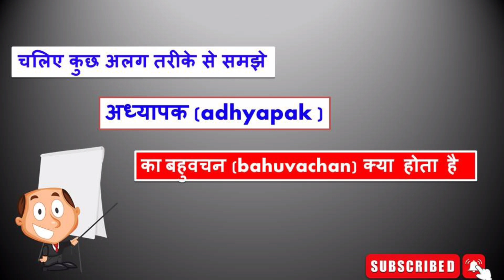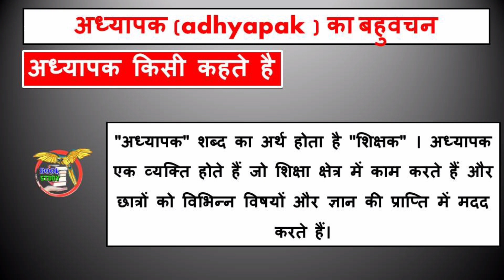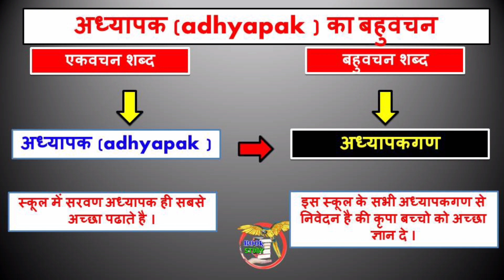अध्यापक का बहुवचन शब्द क्या होता है बताइए || Adhyapak ka bahuvachan Shabd kya hota hai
अध्यापक का बहुवचन शब्द क्या होता है बताइए
 Adhyapak ka bahuvachan Shabd kya hota hai

बहुवचन शब्द शब्द को अंग्रेजी भाषा में Plural कहा जाता है । और बहुवचन की परिभाषा कुछ इस तरह से है —  जिस शब्द के रूप से किसी व्यक्ति या वस्तु के एक से अधिक होने का बोध हो उसे बहुवचन कहते है ।

अगर कोई शब्द एक वचन है तो उसका बहुवचन भी होता है और इस बारे में आपको पता होना जरूरी है ।

और बहुवचन शब्दो को अच्छी तरह से समझने के लिए कुछ उदहारण का उपयोग करे जैसे की —

एकवचन (Singular) बहुवचन (Plural)
पुस्तक (Pustak) पुस्तकें (Pustaken)
आदमी (Aadmi) आदमी (Aadmi)
कुत्ता (Kutta) कुत्ते (Kutte)
गाय (Gai) गायें (Gaiyen)
महिला (Mahila) महिलाएँ (Mahilaayein)
बालक (Balak) बालक (Balak)
बालिका (Balika) बालिकाएँ (Balikaayein)
कुर्सी (Kursi) कुर्सियाँ (Kursiyan)
किताब (Kitab) किताबें (Kitabein)
फूल (Phool) फूल (Phool)

इस तरह से दोस्तो एकवचन और बहुवचन होते है ।
मगर इस लेख में हम किसी खास शब्द के एकवचन और बहुवचन के बारे में बात करेगे जोकी आप विडियो देखने के बाद ही समझ सकते है ।